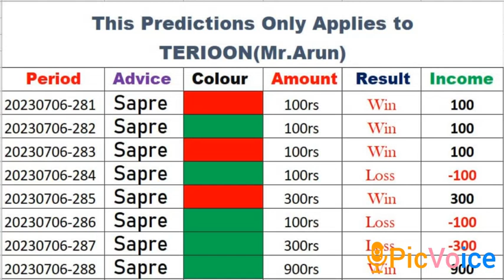Make money online in 30 min Message usComment usTo join our private telegram group#shorts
Make money online in 30 min
Comment us

To join our private telegram group